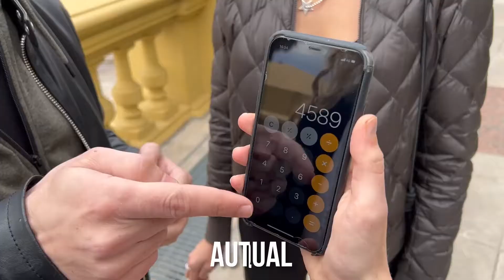PULSE - Magic Pro Ideas